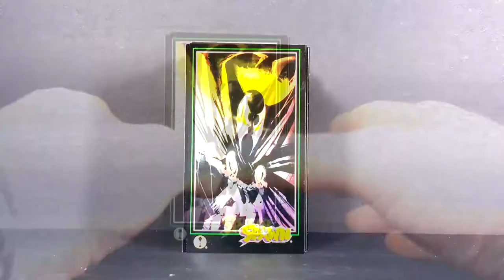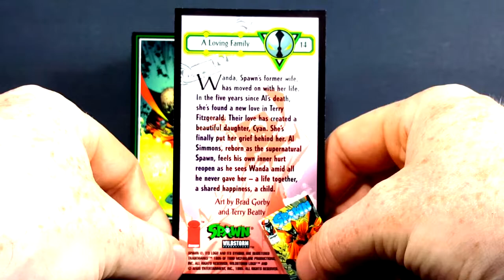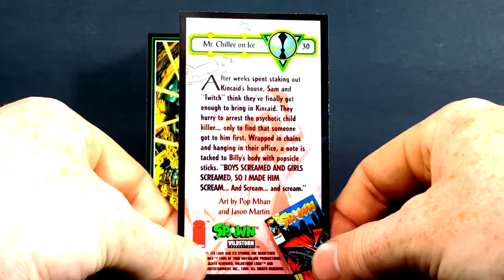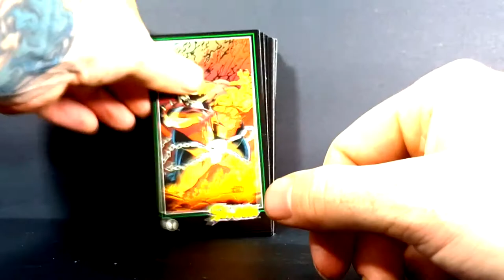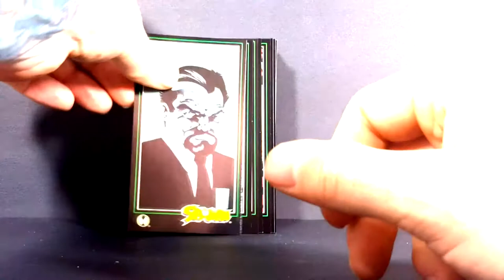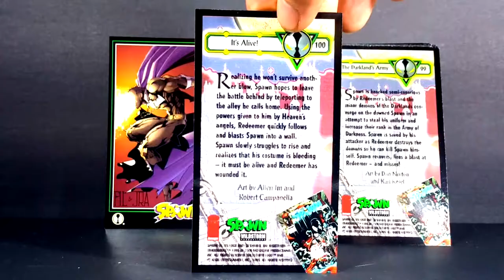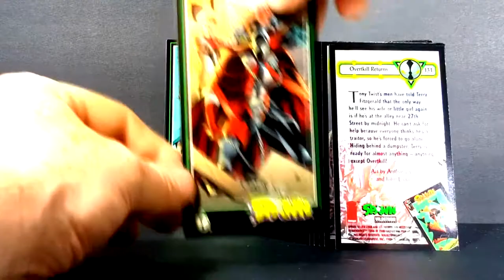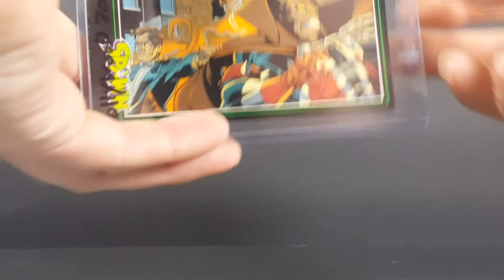1995 Wildstorm Spawn Trading Cards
This Video is NOT made for kids, This video is for adult collectors 1995 Wildstorm Spawn Trading Cards